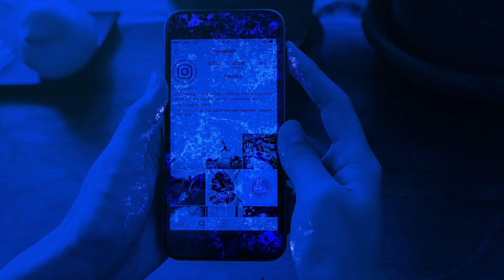เพอร์ซู แซนิไทเซอร์ แฮนด์ เจล ช่วยลดเชื้อโรคและแบคทีเรียได้ถึง 99.999%*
พกพาความสะอาด มั่นใจ ไปทุกที่ในสังคม นิว นอร์มัล (New Normal) ด้วยเพอร์ซู แซนิไทเซอร์ แฮนด์ เจล เจลล้างมือแบบ 2 in 1 ลดการสะสมของเชื้อโรคและแบคทีเรียได้ 99.999%* บำรุงและถนอมมือด้วยส่วนผสมของอโลเวร่าและมอยส์เจอไรเซอร์ ดูรายละเอียดและซื้อสินค้าคลิก
*ผลการทดสอบจากห้องปฏิบัติการ